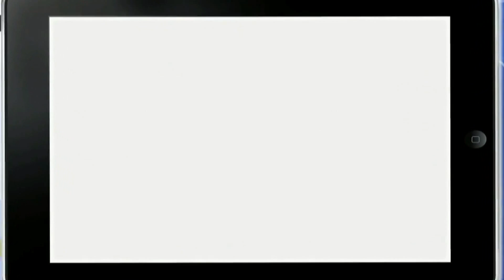Démo Anima'Niak Résidence Ty Maudez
Démonstration Hip Hop et Flash Mob Participative